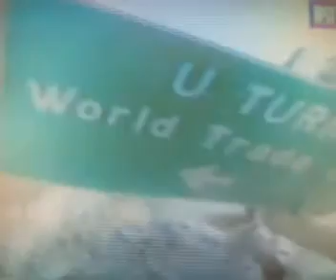The First Twelve Hours of World Trade Center Twin Towers Collapse(NO SOUND)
My home recordings on September 11,2001.